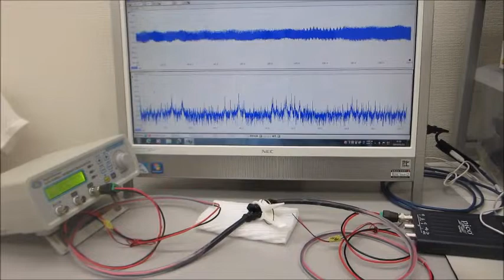圧電素子（超音波プローブ）の伝搬特性を測定・解析・評価する技術（ultrasonic-labo）